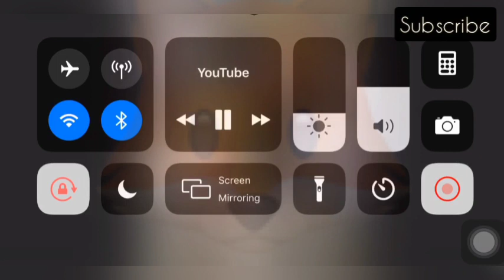Drowning dog crying for help rescued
This channel has smart,cute cats. They are so funny.I am uploading video everyday.
Removing A Huge Botfly Maggot Inside A Cat's Nose